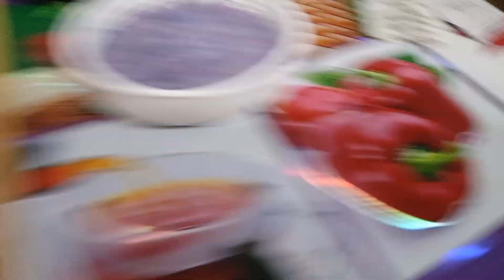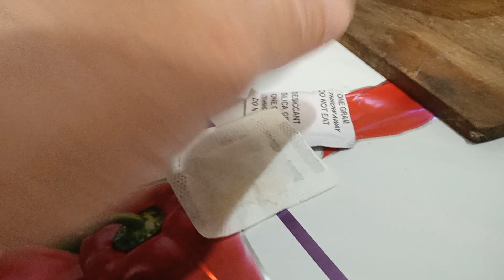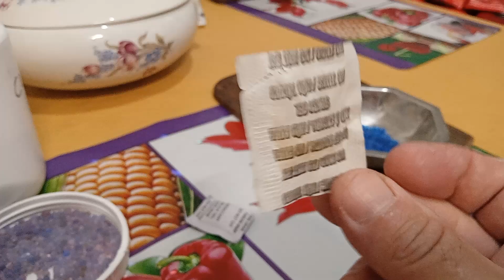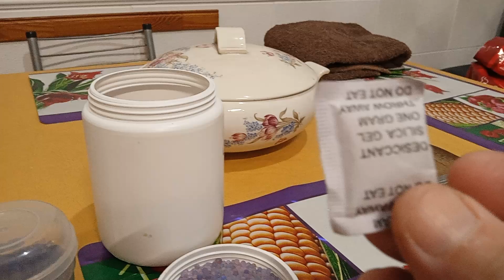Respondiendo dudas recurrentes sobre silica 🤔